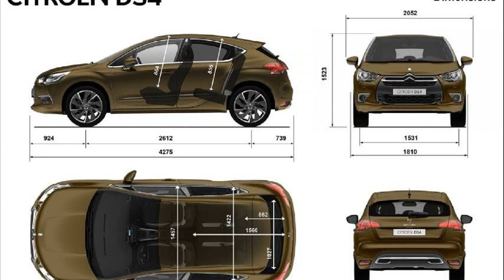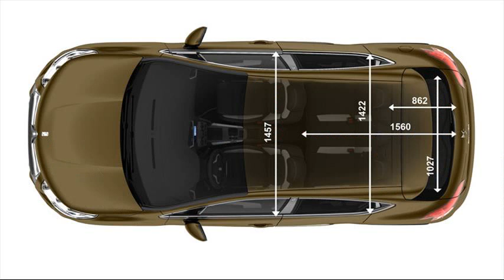citroen ds4 dimensions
citroen ds4 size comparison
citroen ds4 dimension coffre
citroen ds4 dimensions coffre
nouvelle citroen ds4 dimensions